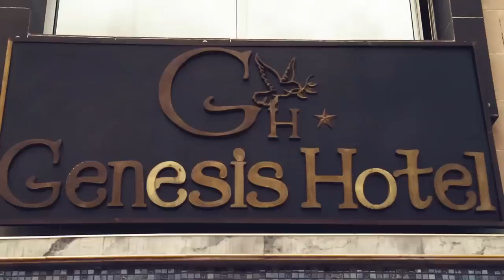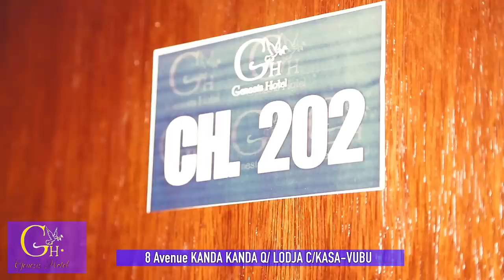MELODY TABU la fille de MBILIA BEL & TABU LEY livre ses rares Confidences à NOLY TAMBU/la séparation